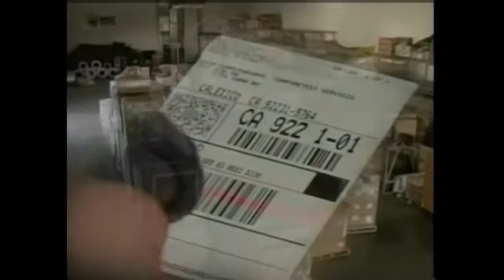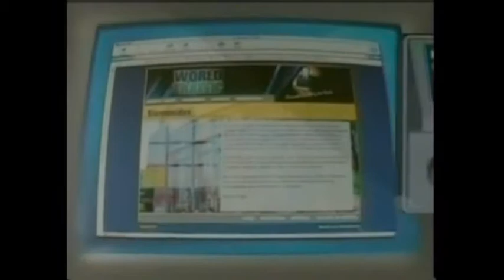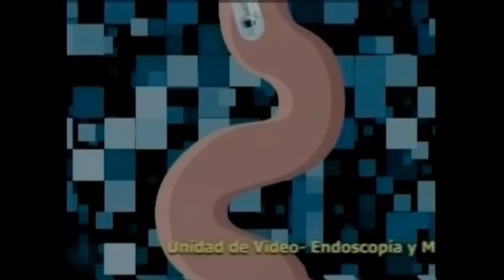Hecho en BC, Dr. Agustín Sández Pérez, investigador UABC